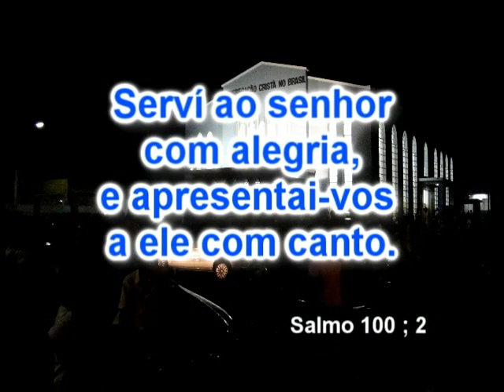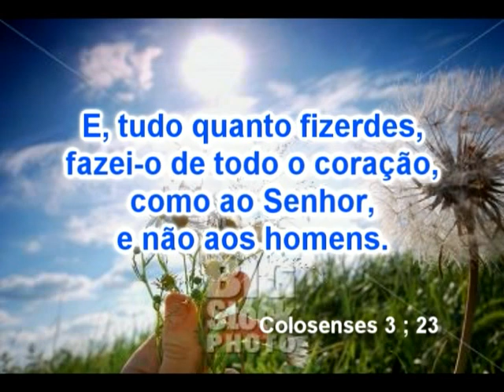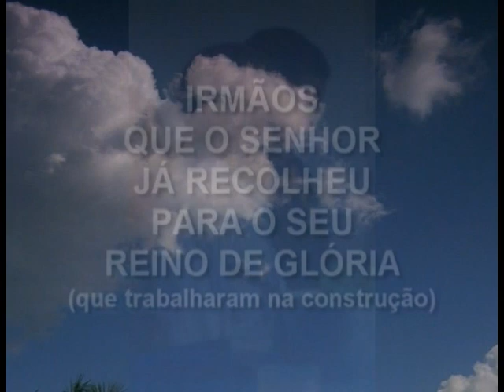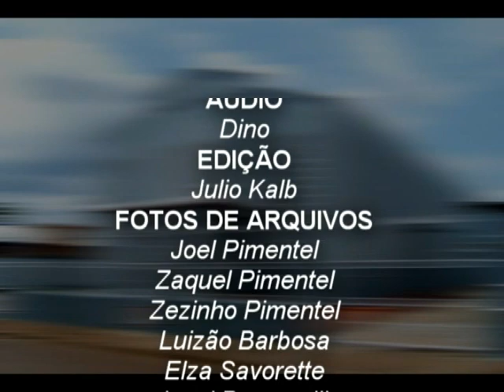Memorial CCB Altamira - PA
A Paz de Deus irmãos e irmãs, o meu nome é Jhonatan e esse é o histórico da CCB em Altamira - PA.